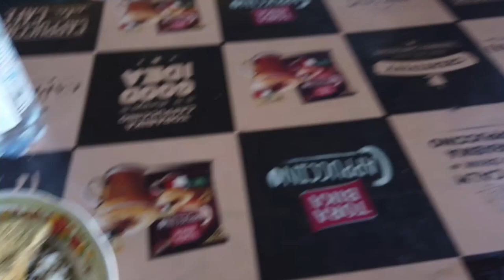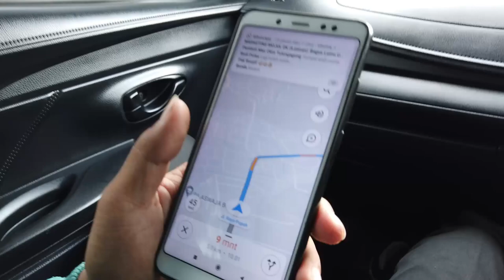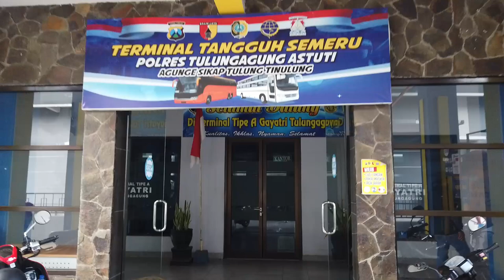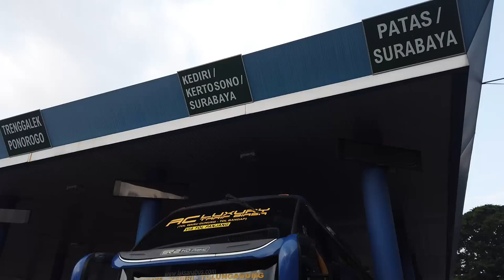Pengiriman Tulungagung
Pengiriman unit Vios limo Gen 3 2013 pesanan Mas Okta Prima ke Tulungagung.

Untuk info pemesanan mobil bekas taksi silahkan menghubungi:
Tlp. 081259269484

Fast respon, bisa menghubungi :
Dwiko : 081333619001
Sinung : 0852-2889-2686